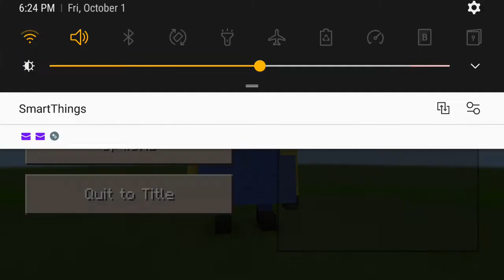smart minion statue from minions!